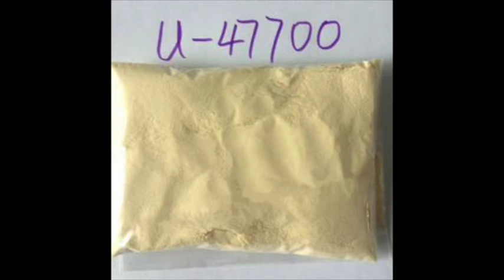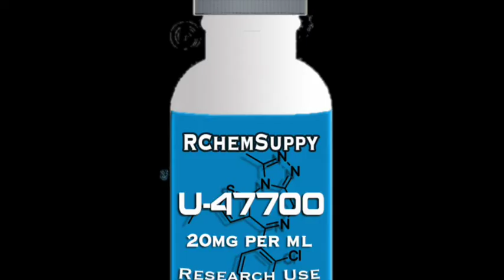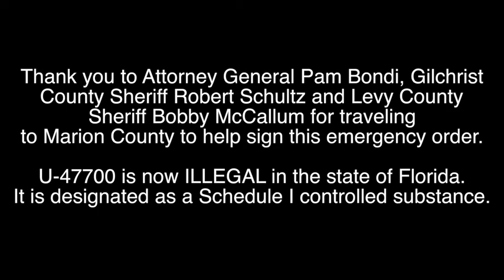ATTORNEY GENERAL PAM BONDI OUTLAWS DEADLY SYNTHETIC DRUG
Attorney General Pam Bondi today announced an emergency rule outlawing a new psychoactive substance, U-47700. Since October 2015, the substance has been identified in multiple deaths in Florida. According to the Florida Department of Law Enforcement, U-47700 has a high potential for abuse and does not currently have an accepted medical use in the United States.
“Synthetic drugs are ruining lives and destroying families and we must do everything in our power to protect Floridians from these dangerous substances—that is why today I have emergency scheduled U-47700 and will continue to work with law enforcement to identify and outlaw harmful synthetic drugs as they appear,” said Attorney General Bondi.
“As the Sheriff of Marion County, it is my duty to ensure the safety of our citizens,” said Sheriff Emery Gainey. “We are seeing more and more dangerous synthetic drugs affecting our communities here in North Central Florida. Even though we have not had a case of U-47700 reported in Marion County, we will work with our local and state law enforcement partners to further prevent its usage and educate our citizens on this new drug.”
Attorney General Bondi, standing with Marion County Sheriff Emery Gainey, Gilchrist County Sheriff Robert Schultz and Levy County Sheriff Bobby McCallum, signed the emergency rule that designates this new drug as a Schedule I controlled substance. Side effects of opioid use include decreased blood pressure, intestinal bleeding, loss of consciousness, vomiting and more.
U-47700 is usually found in powder or granular form, and when pressed into pill form, it takes on the appearance of a prescription drug. U-47700 may also be found in liquid form and as a nasal spray.
Since taking office, Attorney General Bondi has worked with state lawmakers to outlaw 136 individual chemical compounds. In 2016, Attorney General Bondi put forth comprehensive legislation outlawing several categories of synthetic drugs in Florida. However, U-47700 is structurally different from any currently scheduled opioid, precluding it from regulation under current law.